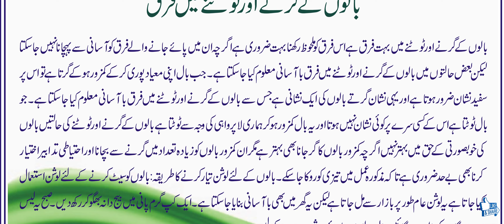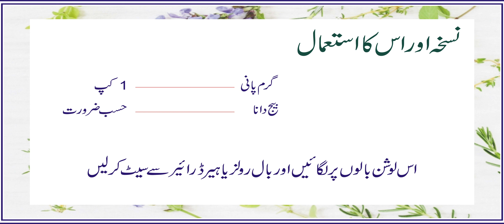Baloon kay girnay ki wajoohat //پروفیسرحکیم دلشادحسین تبسم // Islami fertility Center Lahore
Expert, All kinde of Male, Female infertility problem.. 100% Safe... Islamic Herbal. Unani... Dysi..ayurvedic..Treatment
Azoospermia.A.spermia.Hypospermia.Oligospermia.Nicrospermia.Asthenozoospermia...Teratospermia.Epididimal cyst.spermatocele Ectasia,Obstruction.hypogonadism.Vericocele.Hydrocele.Hypoplastic soft testis.undescended small testis.epididymistis.inflamed epididmal.(Erectile Dysfunction (Mardana Kamzori) Sikn problem,Stomach problem,Liver Probelm,Kidney problem,Hyperglycemia (High blood Suger).suger & sex problem..etc
This is may (+300 ) video will provide you (Male & Female all kind of infertility problem )...And (+150) video will provide you (Erectile Dysfunction (Mardana Kamzori) Sikn problem,Stomach problem,Liver Probelm,Kidney problem,Hyperglycemia (High blood Suger).suger & sex problem..etc).The Knowledge and information that you never get before. plz,You must Watch Complete video..With lot of Thanks.
Jast Other city visit.. Rawalpindi..Multan...Sialkot..faisalabad...Sargohda..hyderabad...karachi.
Azoospermia A spermia treatment in pakistan, hypospermia disease treatment in pakistan, azoospermia treatment in pakistan, whats is azoospermia in urdu hindi, oligospermia treatment in pakistan, nicrospermia in urdu hindi, asthenozoospermia treatment, teratospermia treatment in pakistan, pyospermia in urdu hindi, lecuospermia treatment in herbal, hematospermia treatment with herbal in pakistan, cryptospermia treatment in pakistan, spermatozoon in urdu hindi, retrograde ejaculation in urdu hindi, hematocele of testis in urdu, liquefaction time in urdu hindi.

 Antisperm antibodies in urdu hindi, hormones problems in urdu hindi, Female infertiltiy in urdu hindi, male infertiltiy in urdu hindi, infertility treatment in pakistan, Epididimal cyst, spermatocele in urdu, testicular ectasia,obstruction, hypogonadism,Erectile Dysfunction in urdu hindi, Vericocele hydrocele in urdu hindi Orchitis in urdu, hypoplastic soft testis in urdu, undescended small testis, epididymistis..inflamed epididmal and testis, testicular torsion in urdu hindi,testicular appendicitis treatment, testis canceer urdu hindi.singal testis in urdu hindi, testicuar mass and lumps treatment, Hematocele of testis treatment in pakistan,Testiculr hemorrahage treatment in pakistan,only germ cell, spermatogonial, spermatogonium, only spermatocyte treatment, only spermatids in urdu, only sertoli cell, only leydig cell. Raham & Anday Dani ka chota hona?(Uterus & Ovaries less size)100% Safe Uterus Inflammation / Reproductive Organs/ Endometrium/Causes Islami Herbal Urdu Hindi hakim dilshad Zindagi may kabhi bhi Mahwari (Menses) ka na aana? 100% Islami Herbal treatment urdu Hakeem Dilshad Follicle(Egg) Growth Medicine Say Aksar (PCOS PCOD) Peda Ho Jatay Hay.

100% Islamic.Pro,Hakim Dilshad 7th, month pada honay walay kumzoor bachon ka 100% Islami herbal ilajh urdu. Hakeem Dilshad Hussain

What Is Miscarriage (Family Margie Causes Symptoms herbal Treatment)Natural Physician hakeem Dilshad Miscarriage Problem (Causes Risk Factors Symptoms Signs Treatment) Islamic Herbalist Bay Uladi-Family Margie-Miscarriage(Symptoms Signs Causes Treatment)100%Islami Herbal Miscarriage Problem..Safe100% Islamic Herbal Adweyat What Is Miscarriage Problem,Symptoms Signs Causes 100%Islami Herbal Treatment Family Margie our(Infertility-Abnormal Pregnancy)symptoms Causes100%Herbal Treatment. Family Margie our(Miscarriage-Abnormal Pregnancy)symptoms Causes 100%Herbal Treatment Abnormal Pregnancy(Bari Waja Family Margie)Symptoms Causes Islami Herbal Treatment No 1.Abnormal vaginal bleeding. No 2. Abdominal or pelvic pain No.3. Weakness,Shoulder pain,Dizziness,or Fainting Family May Shadi Zaroori Hay to Htiyaat karnay(Bohat Say Imraz Say Buch Jany Gay) HEADS office LAHORE ADDRESS… Islami Fertility Center ( Dawakhana ) Menar e Pakistan azadi chwok metro bus stop Near Ravi Chargah 236 mulana ahmed Ali Road Lahore …clinic Time…11.00 am to 8.00 pm Sunday on .0092 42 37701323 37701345—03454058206 Pro, Hakim Dilshad sahib her month ki …..10 our 11 ko Rawalpindi may mareezon ko free tibbi mashwaray daytay hay. whats app no … Pro, Hakim Dilshad sahib her month ki …..17 our 18 ko Multan may mareezon ko free tibbi mashwaray daytay hay. whats app no .